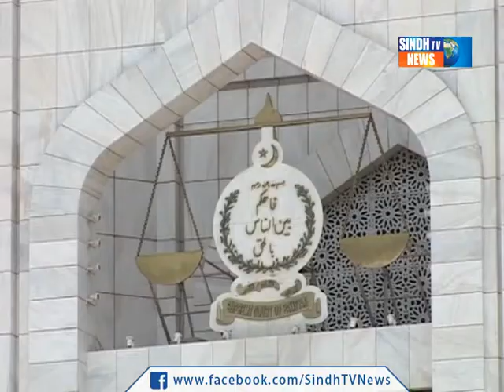Suprim Court Imran Khan Nahil Case Package - Sindh TV News